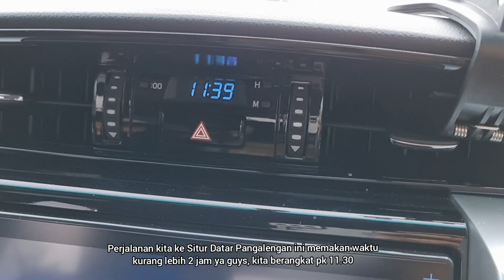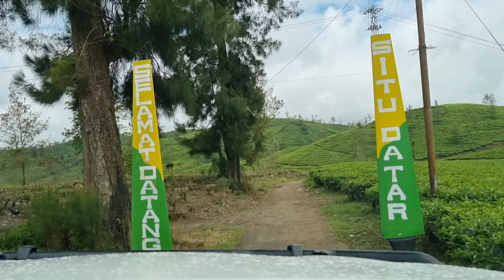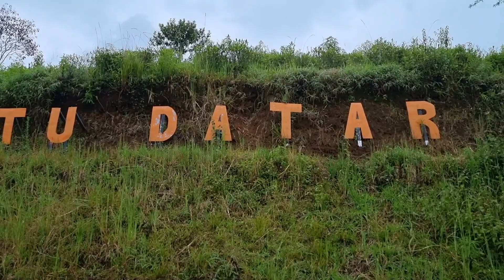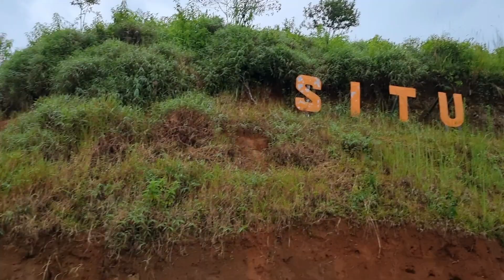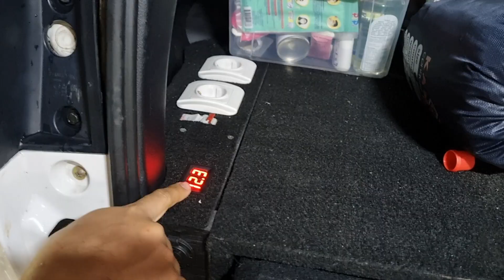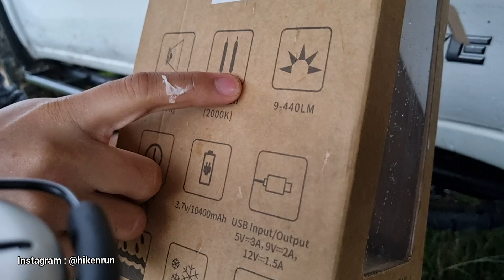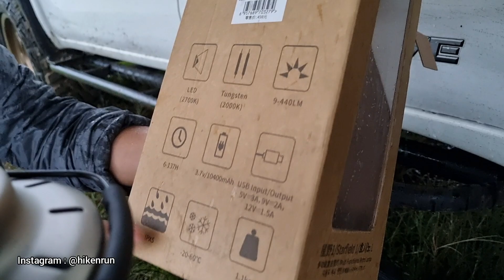CAMPING DI SITU DATAR PANGALENGAN HEALING RELAX DENGER SUARA ALAM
Halo guys kali ini kita camping di Pangalengan ya tepatnya di Situ Datar Camp Station.
Di Camp Station ini ada banyak yang bisa kita lakukan selain camping, dari mulai naik perahu, memancing, tracking keliling di kebun teh, dll.
Disini juga suasananya sangat tenang cocok buat yang mau relax dan udaranya sangat sejuk.
Oke guys langsung aja ditonton videonya ya.

Link Produk :
Link pembelian meja camping yang kita pakai di video ini:
Merk: Hike n Run
Nama produk:
Tropical Set Chair & Table
Sunrei Outdoor Lamp
Ig Produck : @hikenrun

Ig HPY Family TV : @hpyfamilytv